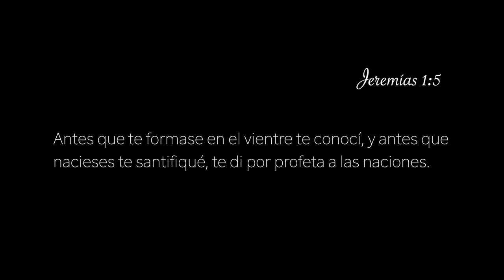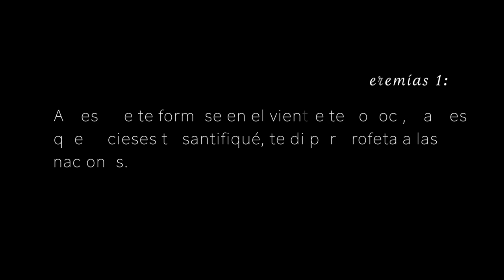En las manos de El Alfarero - Julio Acosta y Karla Samora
🔶Iglesia Casa de Dios Para Las Naciones

Obtén el libro "El Poder de Orar de Madrugada" visitando: